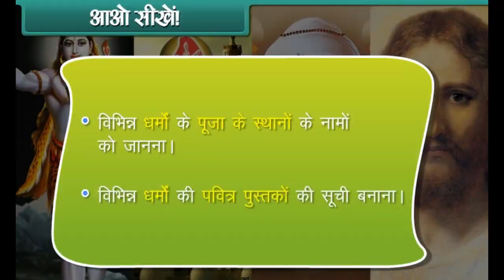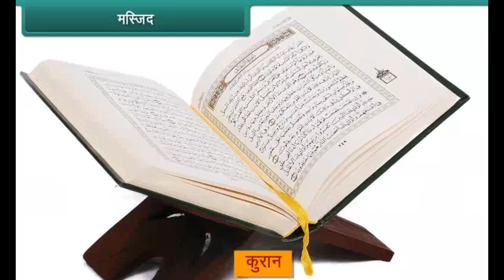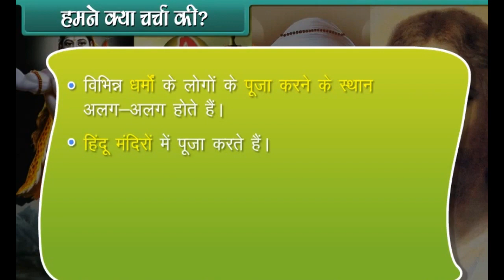Places of workship